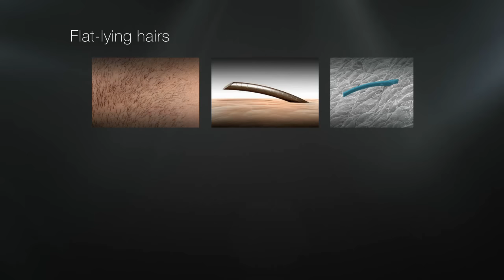BRAUN Series 9 Scheerapparaat voor heren / rasoir homme - Product video Vandenborre.be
"(NL): Productvideo BRAUN Series 9 - Scheerapparaat voor heren - te verkrijgen bij Vandenborre.be

(FR): Vidéo produit BRAUN Series 9 - rasoir homme - disponible sur Vandenborre.be